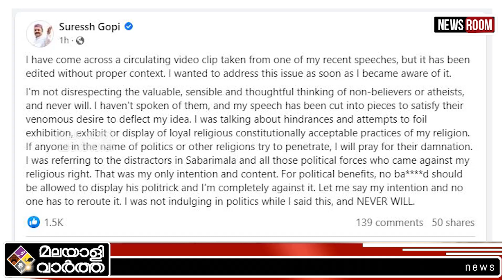Suresh gopi സുരേഷ്ഗോപി പറഞ്ഞത് മനസിലാക്കൂ..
സുരേഷ്ഗോപി പറഞ്ഞത് മനസിലാക്കൂ..